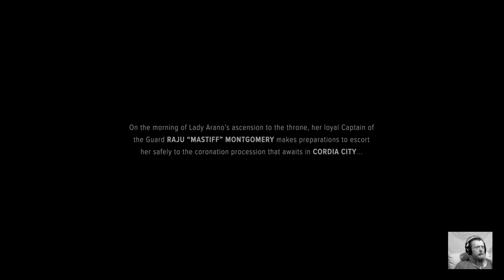The 365 Day Gaming Challenge - Day 149 - Battletech (PC)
These are the VODs for my Twitch 365 Day Gaming Challenge

The goal for this challenge is to play a new game from my huge pile of shame of unplayed games, each and every day. Yup - that's 365 different games thru the year.

The current schedule for the weekdays is an hour between 7-9PM GMT, weekend sometime in the day.